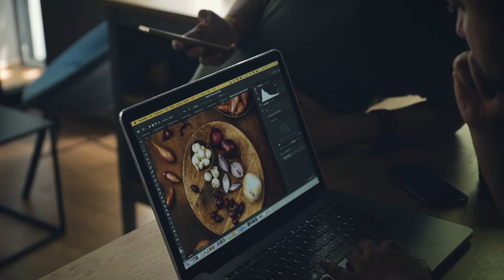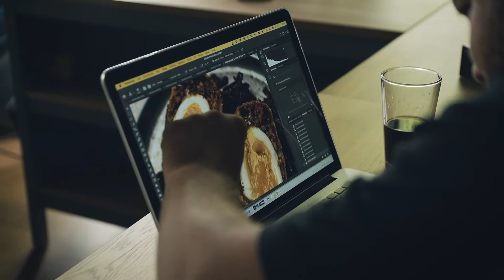Családom és egyéb receptfajták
Krausz Gábor, a vagány és rusztikus stílusáról ismert séf kedvenc receptjeit gyűjtötte össze ebben a modern és egyedi receptkönyvben. 🍽📖

A külföldön is ismertté vált szakács nemcsak az ételek elkészítésének trükkjeit és leírását osztja meg az olvasókkal, hanem eddig sosem hallott történeteket mesél arról a sokszor göröngyös útról, ami a sikerhez vezetett. A gasztroforradalom óta a séfek világa divatszakma lett, a kreativitás mellett nagy a verseny a konyhában is.

Hogyan lesz valakiből konyhafőnök és ismert éttermek keresett séfe? Hogyan lehet összeegyeztetni a családi életet a nyilvános szereplésekkel? Mit tanácsolna húsz évvel ezelőtti önmagának? Mi a krausztronomia sikerének receptje?

A könyv elkészítéséhez profi csapat állt össze: a fotókat Boldog Ati készítette, a főzéshez a Tintahal Design biztosította a helyszínt, az ételeket elkészítésében Vomberg Frigyes (mentor, séf és barát egy személyben), valamint Milutinovits Panka food stylist segédkezett. Krausz-Tóth Gabi egészen új oldaláról mutatkozott be a könyv előkészületeinél, stylist és sminkes szerepkörben vett részt a csapat munkájában.

A vidám történetek, magyaros és más országok ízvilágát felidéző receptek és ínycsiklandó ételfotók mellett sosem látott képeket láthatunk a szerzőről és családjáról a kötet lapjain.